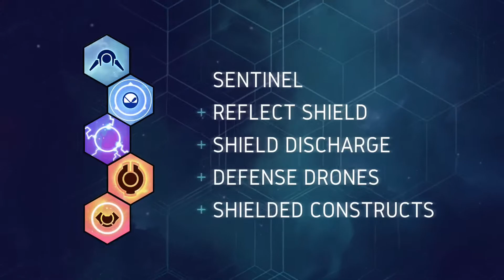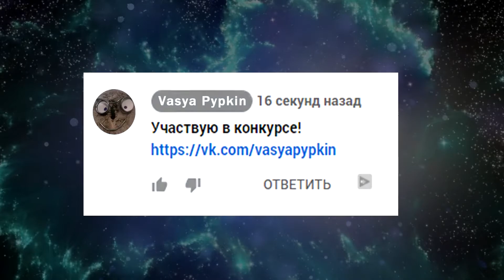ОБЗОР + РОЗЫГРЫШ ●Игра NOVA DRIFT 2019 pc● Обзор Nova Drift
Краткий обзор и условия розыгрыша игры Nova Drift ниже.
▼!!! РАЗВЕРНИ !!!▼

4. Оставить комментарий под видео с указанием своей странички ВК.

Не забудьте, у Вас должен быть открыт фид подписок и понравившихся видео !

Результаты розыгрыша будут через неделю в отдельном видео. Определение победителя будет проводиться с помощью сервиса

Nova Drift обзор \ Review Nova Drift:

Nova Drift - это космический шутер , который сочетает в себе классический аркадный опыт с современными элементами RPG. Игра вносит механическую глубину и стратегию RPG в классический аркадный космический бой. Управляйте бесконечно развивающимся биомеханическим кораблем, сражайтесь с легионами странных и смертоносных врагов и прыгайте вслед за ними, исследуя гиперпространство. Ваш корабль быстро развивается по мере того, как вы побеждаете врагов, позволяя вам в течение нескольких минут настроить свои способности и вооружение под свои желания. В отличие от многих ARPG, которые могут занимать сотни часов времени, Nova Drift позволяет вам собирать корабли от начала до исполнения за одну игровую сессию.

Особенности gameplay Nova Drift:

• Создайте уникальную сборку при каждом запуске. Игры быстрые, позволяют быстро экспериментировать, повторять и продвигать.
• Хитрость и креативность вознаграждаются, когда вы объединяете модули обновления для мощного взаимодействия.
• Получите доступ к более чем 120 модульным улучшениям по мере вашего развития и расширения своего арсенала.
• Стройте, чтобы играть так, как вы хотите . Используйте укрытия, командуйте армией беспилотников, разряжайте свои щиты, заряжайте, сжигайте врагов своими подруливающими устройствами или тараньте, врываясь в их строй ... все эти тактики ведения боя работают.
• Разблокируйте различные режимы испытаний , повышающие опасность но и дающие и большие вознаграждение. Ставки высоки, так как смерть вечна!
• Каждая игра генерируется случайным образом , что делает бой интенсивным и непредсказуемым. Сражайтесь в кампании или играйте бесконечно ...

Скачать Nova Drift игра в Steam \ Download Nova Drift game from Steam store:

Друзья !